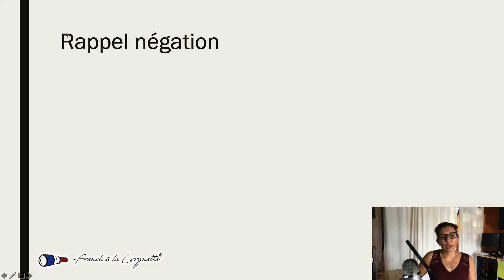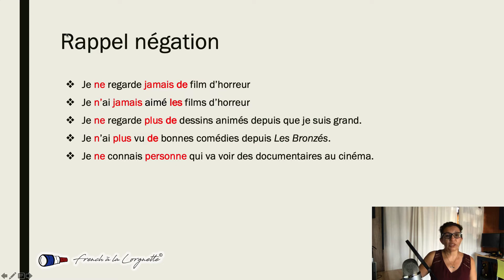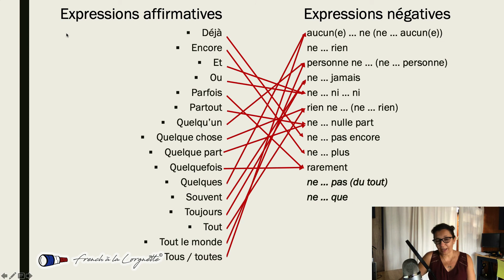French review: negation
About the negation in French; a quick review.
French à la Lorgnette is a channel for short French grammar and pronunciation tutorials from beginners to more advanced learners. It is aimed first at my students at UC Santa Cruz (California) and therefore follows their curriculum. Any learner of French might find these videos useful.